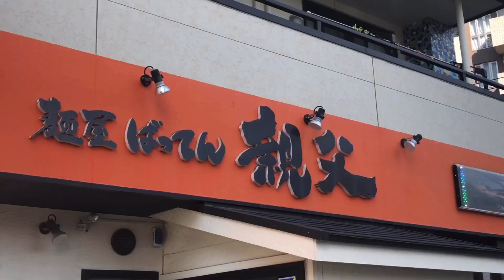【薩摩剣士隼人10周年】外山監督とネギ&ニンニク大量の免疫力UPの鹿児島ラーメン！『赤丸とんこつ』をたもっど（食べるよ）！▽麺屋ばってん親父▽飯テロ▽100杯目▽ダイサイゴー＆アマビエ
今年で10周年を迎える鹿児島で愛される県民ヒーロー！薩摩剣士隼人の外山雄大監督をゲストにお迎えし、入江拳記念の100杯目を【麺屋ばってん親父】さんでご一緒させていただきました！
（本動画内の薩摩剣士隼人の写真や動画及び音楽は外山監督より使用許可を頂いています）
※鹿児島ラーメン王決定戦中止に伴う配信見送りのため、杯数カウントが前後しています）
【麺屋ばってん親父 上荒田店】

★公式Instagram
batten_oyaji

麺屋ばってん親父&ばってんラーメン城西店
★公式Facebook

所在地
鹿児島県鹿児島市上荒田町31−18 アトムハウス 1F
電話

動画内使用効果音アプリ：OtoLogic：OtoLogic

入江拳のおススメ！動画

鹿児島を九州を熱く！楽しく！
主に鹿児島ラーメンを動画で紹介します。
【★1000件動画アップ目指します！★】
（登録後に再度ベルマークのクリックもお忘れなく）
第5回鹿児島ラーメン王決定戦HP

第6回鹿児島ラーメン王県民大投票（2019）

（あんかけ担々麵）

（一松ラーメン）

（喜界島産オーガニック胡麻ブレンド担々麵）

（ばってん流まぜそば辛）

（冷やしサラダ坦々麺）

（人気の動画）（味噌チャーシューラーメン）

（人気の動画）

（TAKETORA∇究極開聞岳～クアトロちゃーしゅうスペシャル～）

（開聞岳）
PRIDE LEGENDのHISAさんとコラボ動画

（豚骨チャーシュー）

（油SOBA）（人気の動画）

 (緑茶らーめん）

（剛麺）（おススメ動画）
（剛麺赤）（人気の動画）

（人気の動画）

（ニラらーめん）